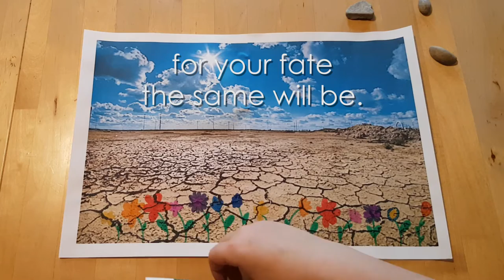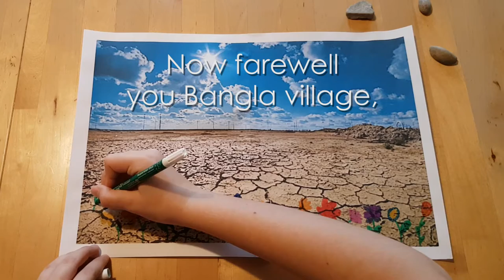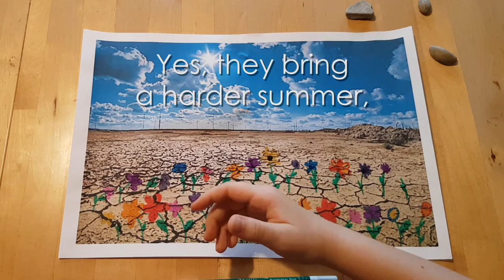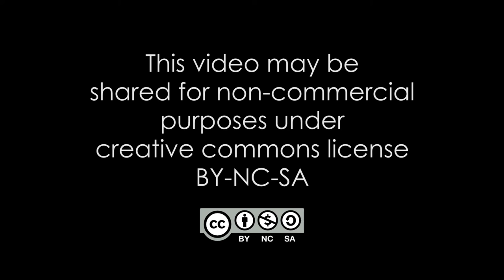Martin Auer A Farewell Song to the Earth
A FAREWELL SONG TO THE EARTH - THERE IS NO PLANET B

Now farewell you gleaming glaciers,
now farewell you forest deep.
Now farewell you trouts and salmon
who from icy waters leap.
Now farewell you gentle springtime,
nature slowly giving birth,
for there‘s a harder summer coming,
coming all over the earth.

Now farewell, city of Venice,
slowly drowning in the sea.
Now farewell, New York and Shanghai
for your fate the same will be.
Now farewell you Bangla village
soon the floods bring death and dearth

Now farewell you fields of Africa
covered under desert sands.
Now farewell you blooming orchards,
without fruit your blooming ends.
Now farewell, you bees and songbirds,
your sounds once filled our hearts with mirth.
Now there‘s a harder summer coming

Our house it is on fire
and a child cries: Put it out!
But those making money kindling it
keep denying, sowing doubt.
Yes they keep kindling the fire
just toting up how much it‘s worth
and they bring a harder summer
a harder summer over the earth.